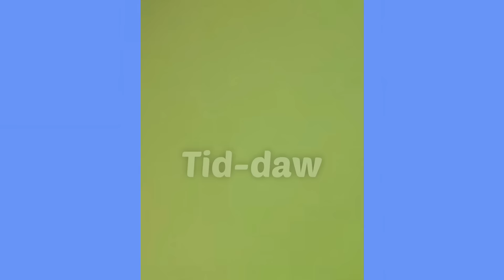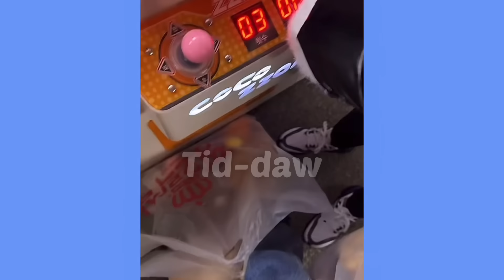พรุ่งนี้เดินทางกลับแล้ว#แก้มพีท